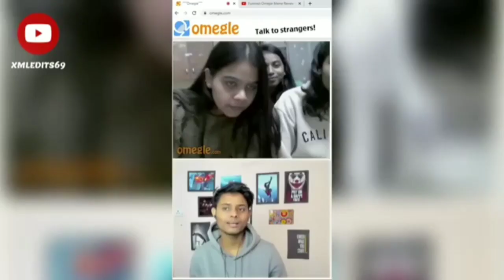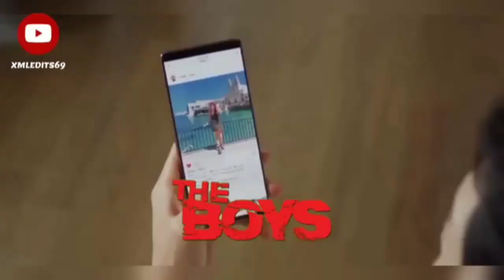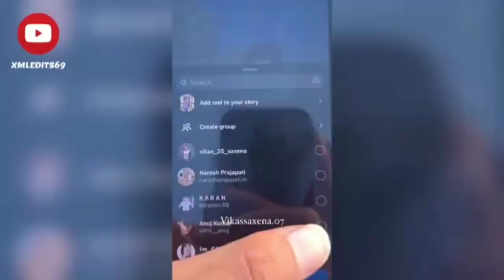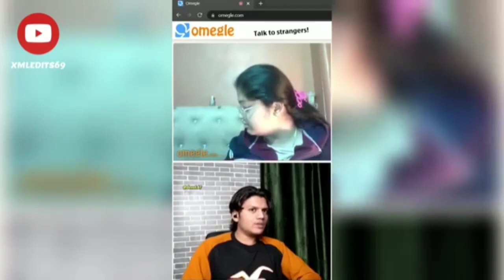funny memes the boy